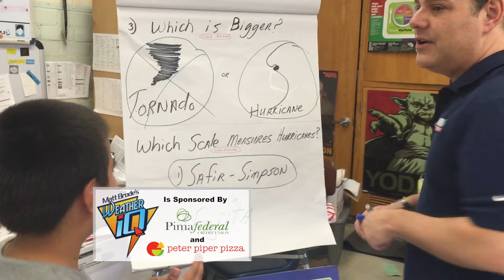News 4 Tucson Weather IQ Tour February 10, 2016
News 4 Tucson Weather IQ Tour at Booth-Fickett Elementary School in Tucson, Arizona.